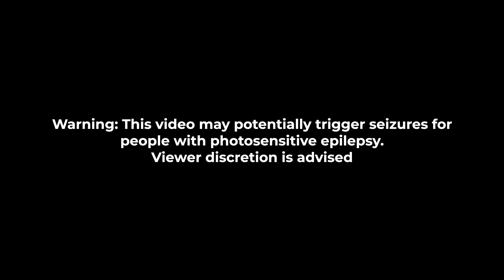Guitars Only | PolyChrome DSP - McRocklin Suite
The PolyChrome DSP | McRocklin Suite includes:

◉ Four uniquely-voiced amps: ACOUSTIC, CLEAN, EDGE, and GAIN
◉ Four drive pedals: ATTACKER, SHREDDER, RIFFER and VIBER
◉ 4-Band Parametric and 8-Band Graphic EQ
◉ Heatpressor: The multi-algorithm monster, from compression to warmth
◉ SYNTH OCT: A synthesized octave-down companion
◉ 15 fully-produced “mix ready” speaker chains
◉ Three next-gen reverb algorithms
◉ Stereo, Pong and Grain Delays
◉ WIDE: Mid side processor that rips your tones into 3D space
◉ CHORUS: The true sound of the 80's. Sweet, juicy and Hyper Stereo
◉ COMP: master grade compression in one knob. Perfect for adding the finishing touch
◉ GATE: From gentle to tight whilst never cutting off your transients
◉ Powerful and efficient, Apple Silicon native.
◉ 400+ presets (and counting)
◉ Ultra-low latency
◉ Tuner
◉ Standalone version included, no DAW required
◉ No iLok required

All guitar and bass tones in this video are from PolyChrome DSP - McRocklin Suite, with zero additional processing.

Video Credits
Ross Marshall
Tom Harvey

Directed by Luca Capozzi

Technical Advisor
Tony